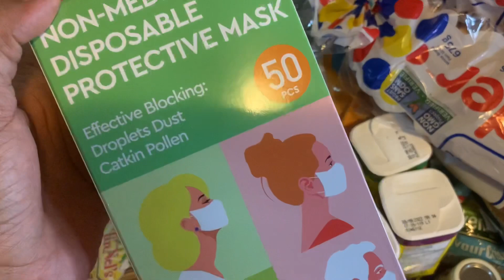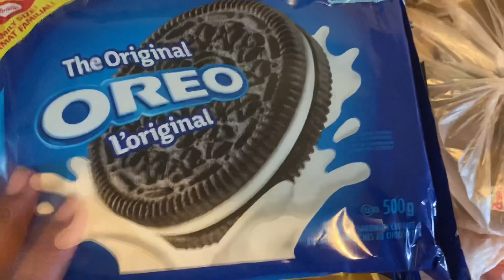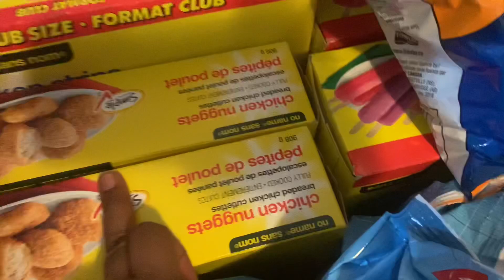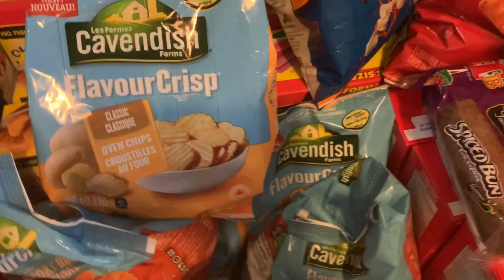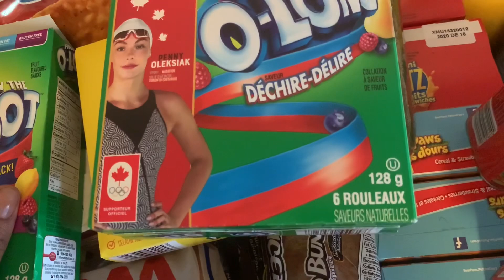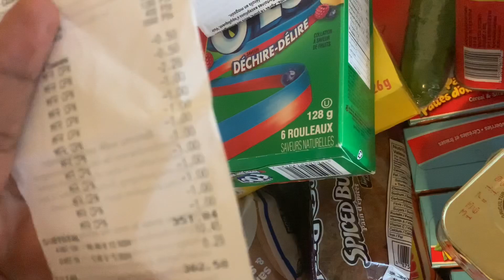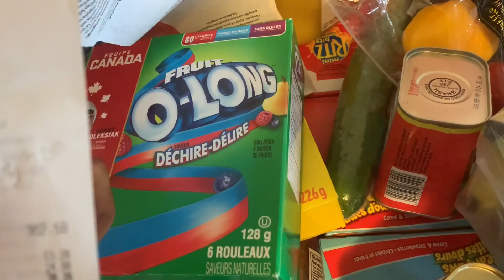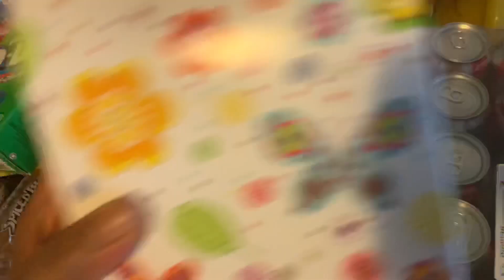HUGE GROCERY HAUL For My Family OF 8